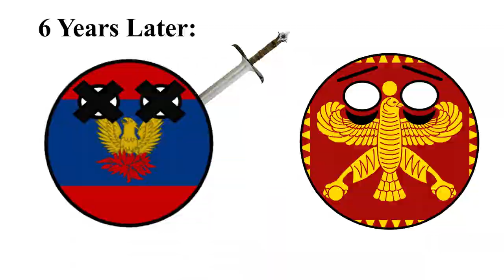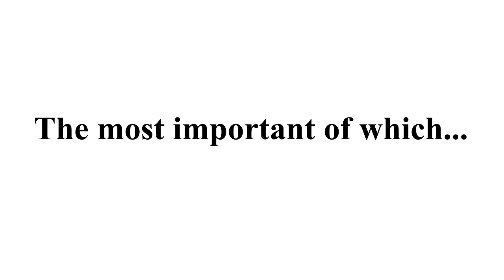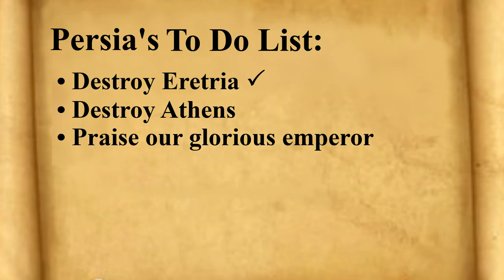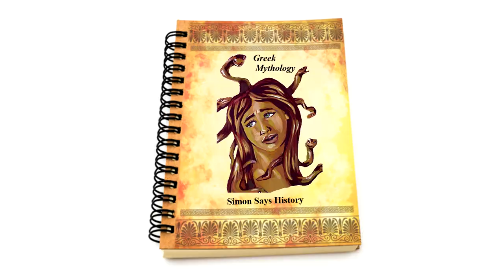The Battle of Marathon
As of the 490 BCE Ionian Revolt, the Persian Empire, a monarchist state that has long dominated the Middle East, has been poised to strike at the Greeks city-states. Athens would have one chance to defend itself, proving its Democratic government superior to any monarch-led state. This battle would pave the way for democracies like the United States of America to flourish in the future.